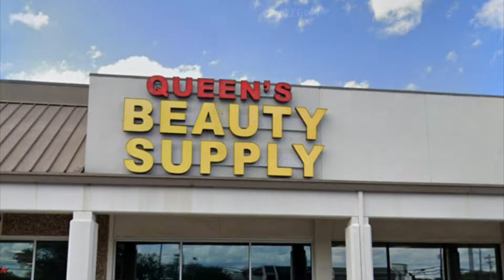VLOGTOBER 22 | DAY 26—LET’S SHOP FOR NEW MAKEUP!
Let’s see what we can find at this Beauty Supply Store! Thumbs up if you love BEAUTY SUPPLY MAKEUP!